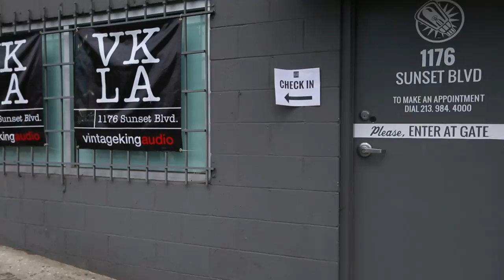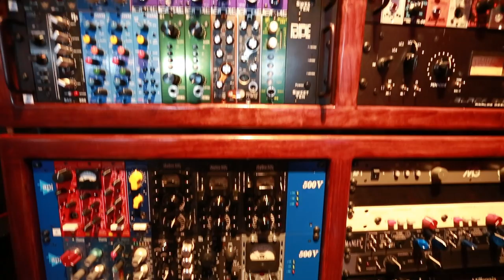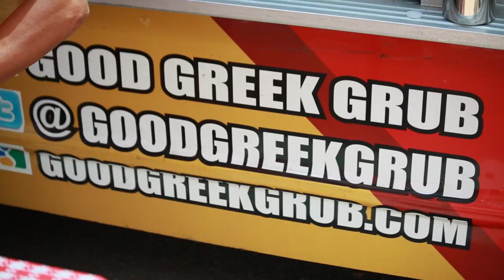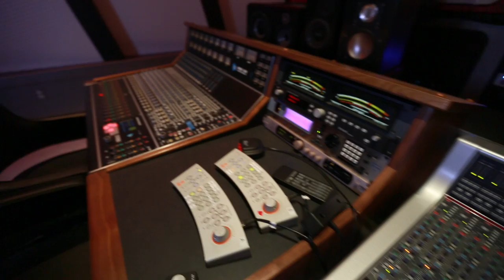Pensado | Vintage King Gear Expo 2013!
Thanks to the over 1,000 attendees from 14 countries that came out for the inaugural Gear Expo 2013!

Hosts:
Dave Pensado
Herb Trawick

Thanks to our special guests:
Alex Da Kid
Rodney Jerkins
François Tétaz
Robert Duncan
Manny Marroquin
Ryan Hewitt
Paul Dateh
Side Brain
Printz Board
Steven Slate

Vintage King
VKLA
Ableton
Avid
Bedrock LA
Infrasonic Mastering
iZotope Inc
Gobbler
GRAMMY P & E Wing
Dorado PKG
SAE Institute
Women's Audio Mission
McDSP